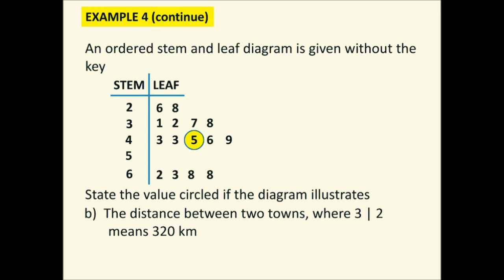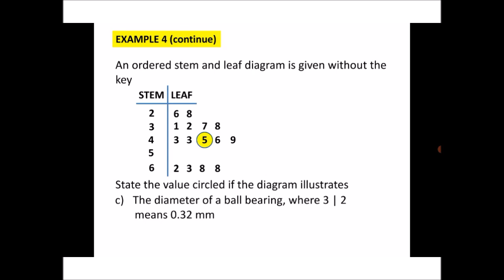Chapter 6_SM025 | 6.1 Data Description (3/3)